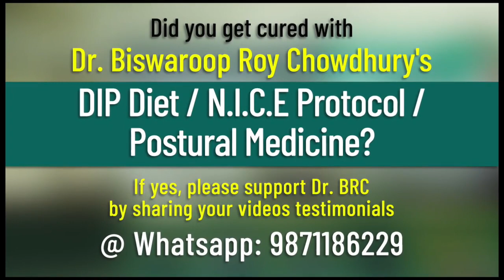got relief from Migraine through dip diet ||dr.brc ||naturopathy